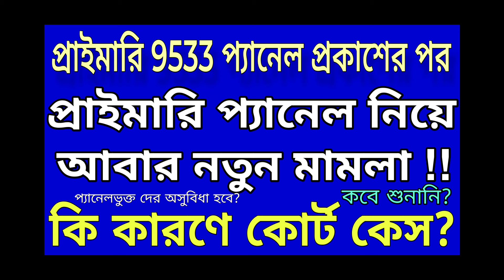প্রাইমারি প্যানেল প্রকাশের 24 ঘন্টার মধ্যে মামলা দায়ের হাইকোর্টে!, কেনো কোর্ট কেস হল?, কবে শুনানি?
Primary TET এর প্রস্তুতির জন্য এটা কিনতে পারেন... 👇 👇

@ updatemaster4

FOLLOW US ON X
@ updatemaster4